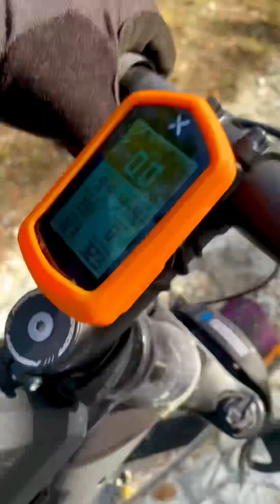Велопрогулка вокруг горы Мангуп